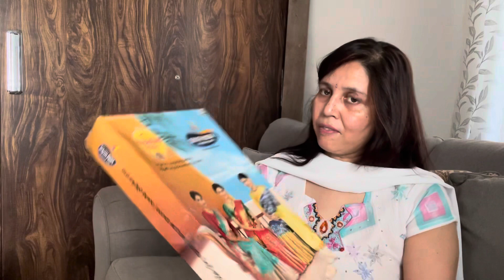नवरात्रि दिन ३ की बधाइयाँ । और ये क्या गिफ्ट तो ऐसे ही रह गया 😃॥ 2023